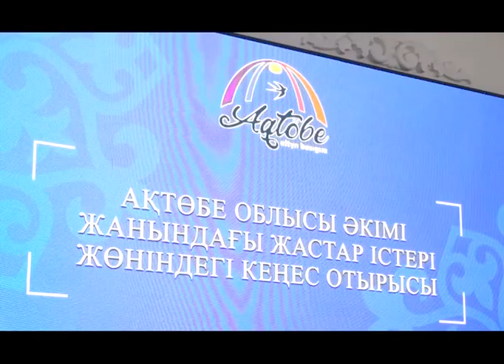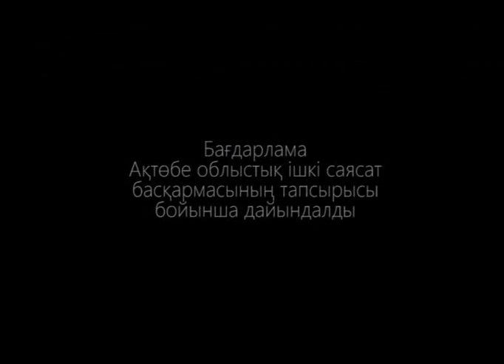Жастар корпорациясы (Рика ТВ) 16 тамыз 2024 жыл